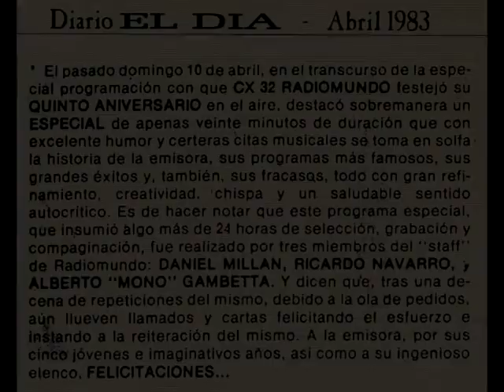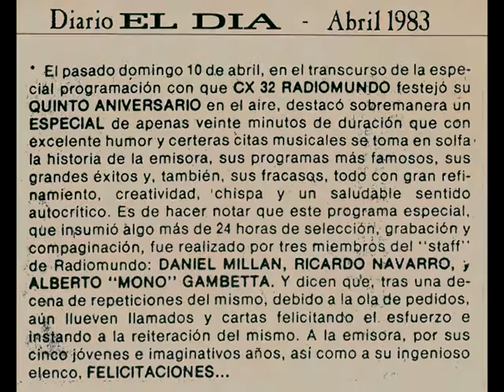Radio Mundo 1983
5to Aniversario de CX 32 Radiomundo